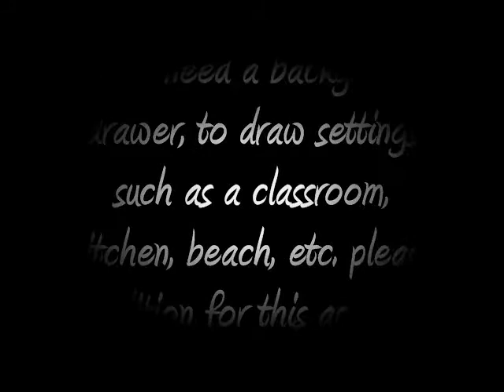Dark Water Casting Call ~OPEN~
Please post your audition as a video response to this video. In the audition, just say who you are auditioning for, and why you want to be this person.

BASIC CHARACTER DESCRIPTONS:

blaire is risk taking, stubborn and blunt. She sometimes doesnt have alot to say but when she says something its loud and proud.

hayden is really smart. She never fails to be there when someone is in trouble. she is always willing to try new things and loves to have fun, as long as its legal.

leila always has good ideas and can get out of any situation. she is very superstitious and shy sometimes. She doesnt care about makeup or hair or shopping.

Nerina is a upbeat, optomistic girl who loves playing with hair and make up and shopping. She is very considerate and caring, however, and a amazing friend.

There is no deadline yet, but please audition soon! If you want to use lines, pick some of these " Hey! How was the test? Ugh my hair is a mess. Oh my gosh, Jolly rancher! Are you two eating MY ice cream?!? Umm, Kiera? Ok I'm confused. Don't you dare! But if I go, do you promise we won't get caught? "

If you want to audition to be the background/setting drawer, this is what you must include in your video:

a drawing of a school  classroom, view from back of room including desks, chairs chalkboard, and teacher's desk.
a drawing of a beach, water in background and and a peir off to the side far away.
THESE DONT HAVE TO BE PERFECT AND PROFESSIONAL, JUST DO YOUR BEST AND I WILL CHOOSE THE TOP 2 :)

HINT if i were you i would audition for as many characters as possible so you have a better chance of getting a part! ;)

thank you and please audition!